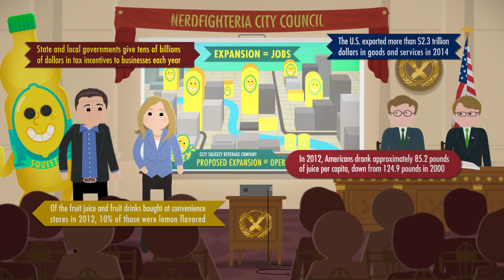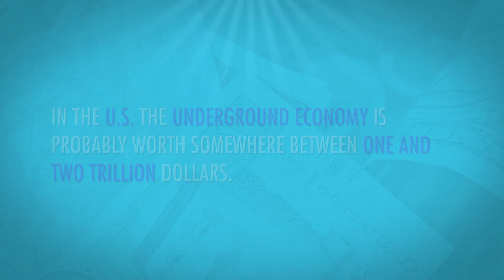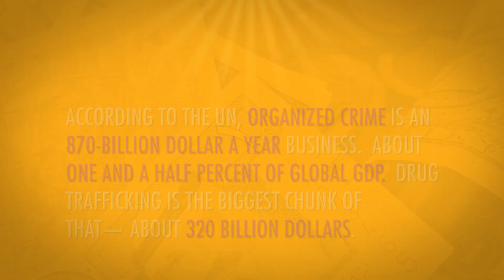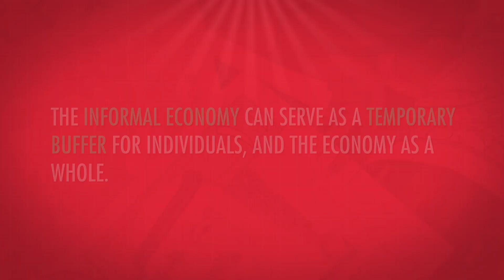The Underground Economy: Crash Course Economics #32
What is an underground economy? Whether you call it a black market, a grey market, or just the shop down the street, its about connecting people with goods outside of official channels. Some stuff happens in the underground economy because it's illegal, but a lot of the money that moves around this way is exchanged for pretty mundane goods and services. We'll talk about how these things work, and the awesome ways that economists figure out where all that money is.